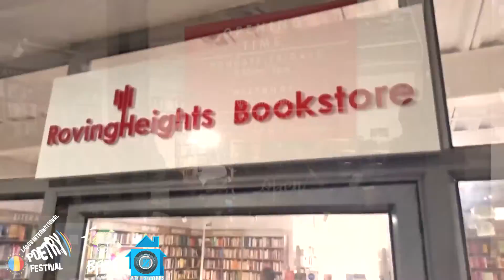LIPFEST 2022 HIGHLIGHTS UMAR ABUBAKAR SIDI